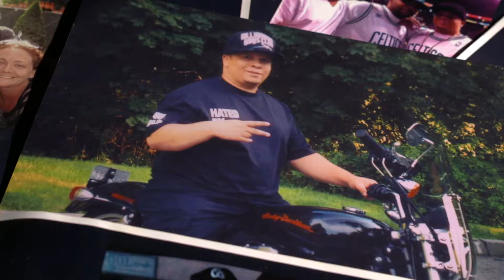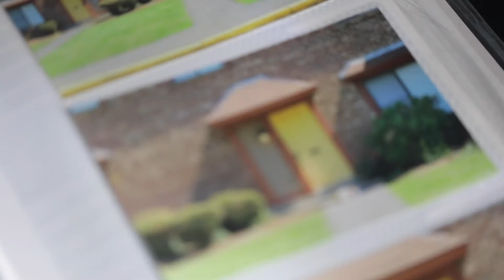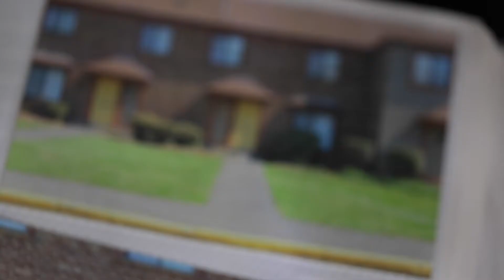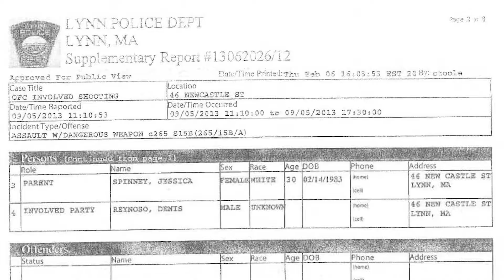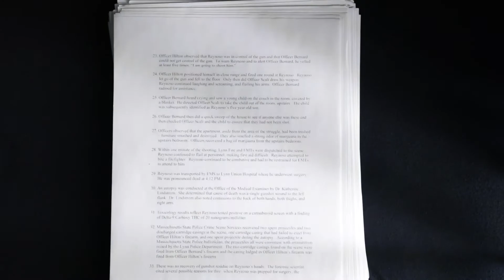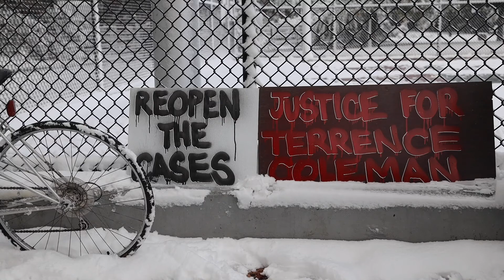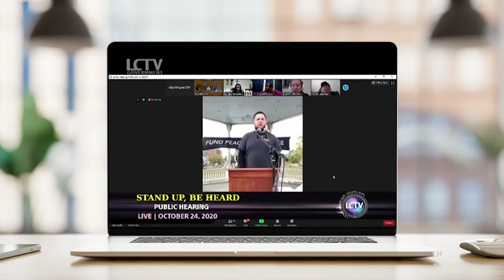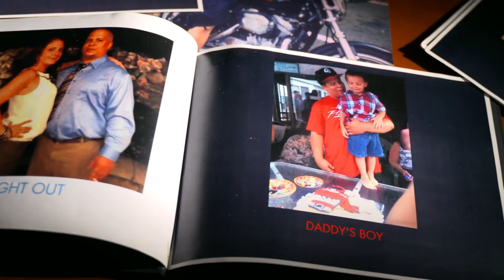The Case of Denis Reynoso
A military veteran from Lynn was shot and killed by police in September 2013. It’s one of many police shootings in Massachusetts involving an apparent case of mental illness. Years later, the family is still searching for answers.

This video originally aired on NECN on November 4, 2021.
Reporter: Shira Stoll